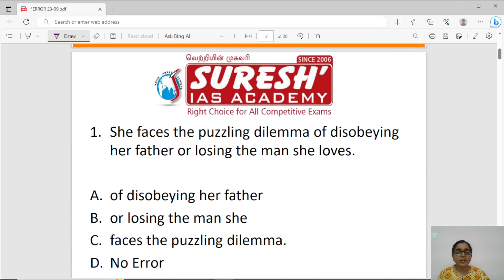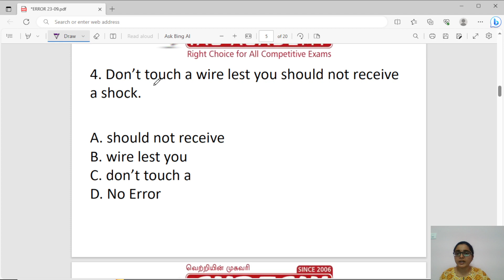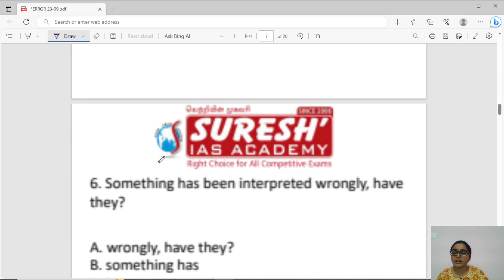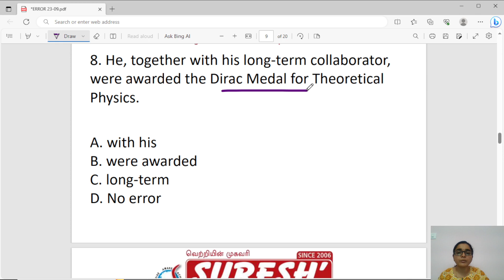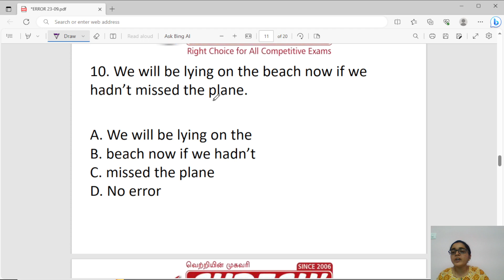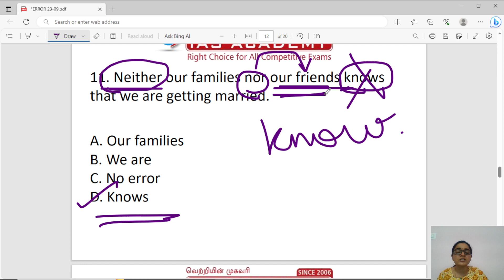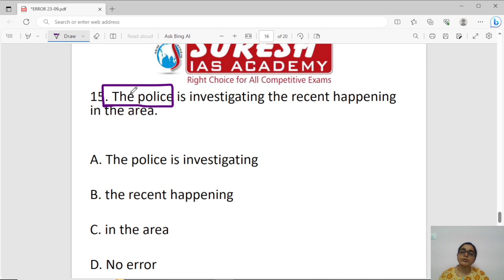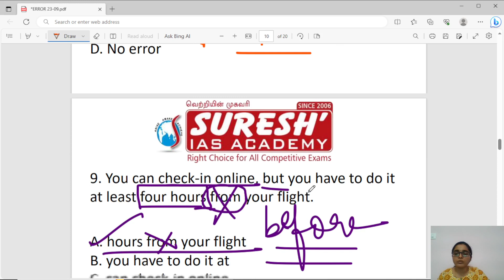error spotting for upcoming mains & prelims | Suresh IAS Academy